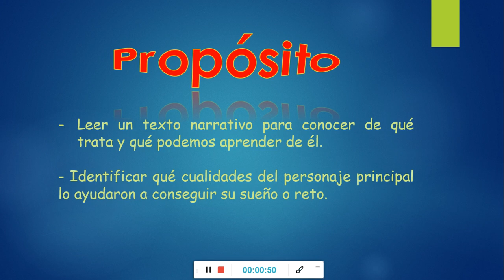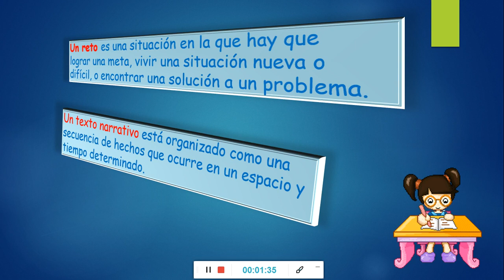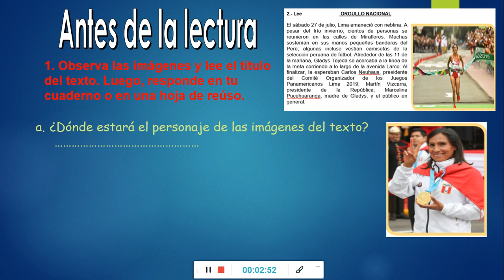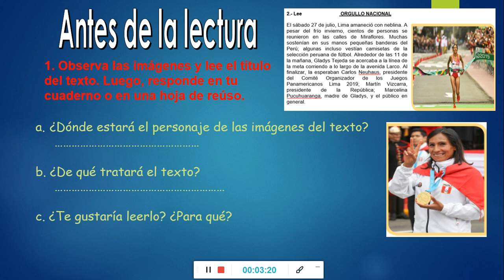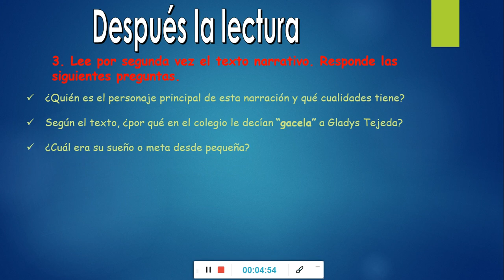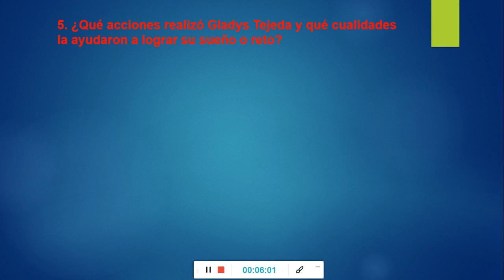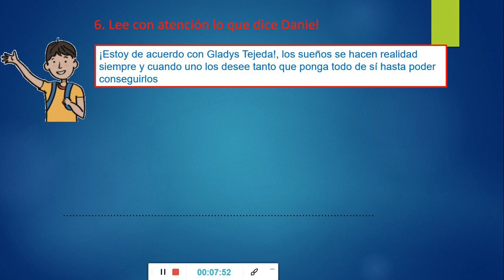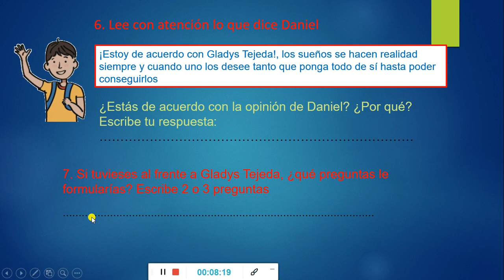Leemos un texto narrativopara conocer a una persona que superó retos - 4to grado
4to grado
comunicación